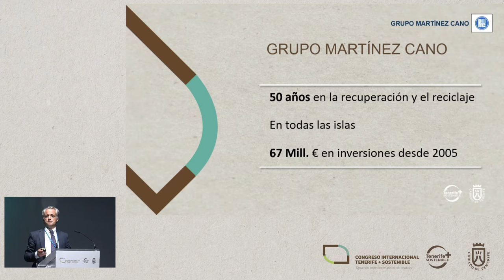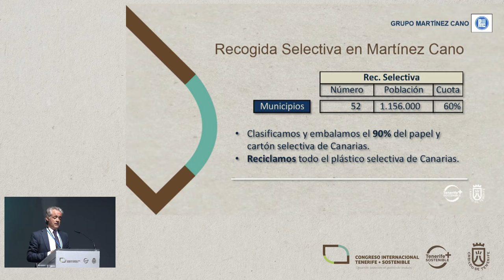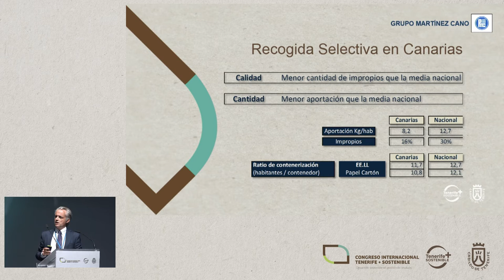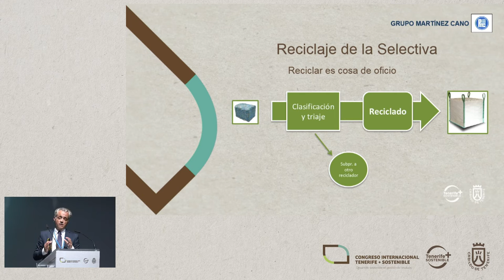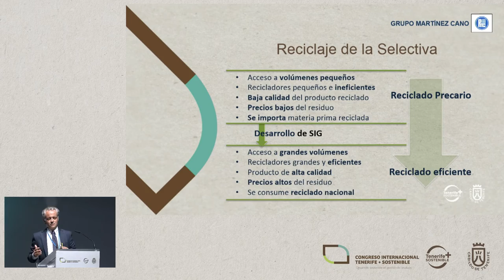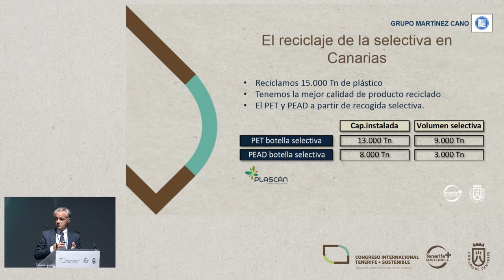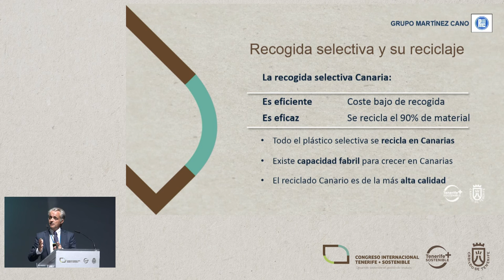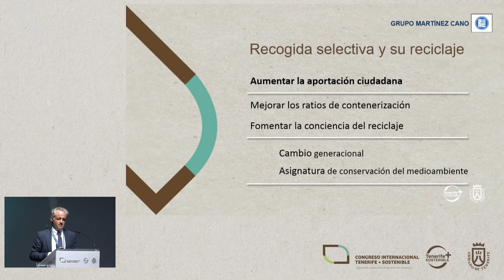ANTONIO MARTÍNEZ MOCHOLÍ